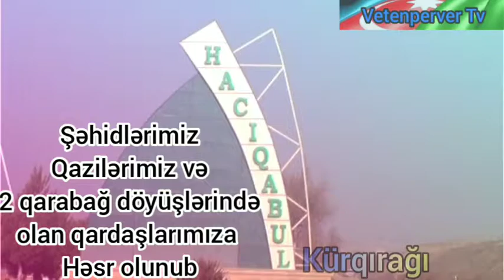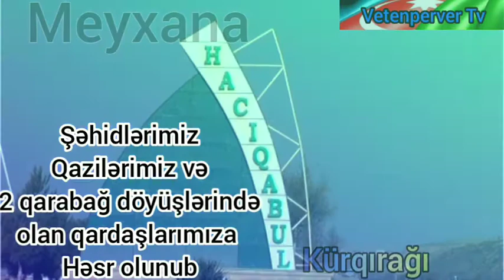Hacıqabul Kürqırağı 2 Qarabağda Şəhidlərimiz və Qazilərimiz igidlərimizə Revayet həsr olunub